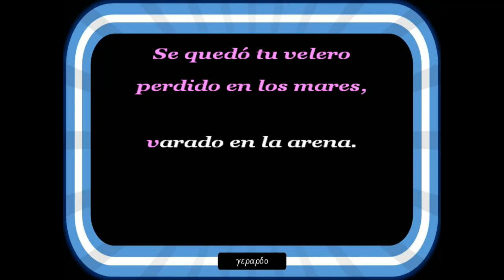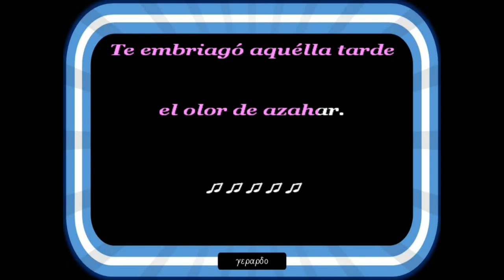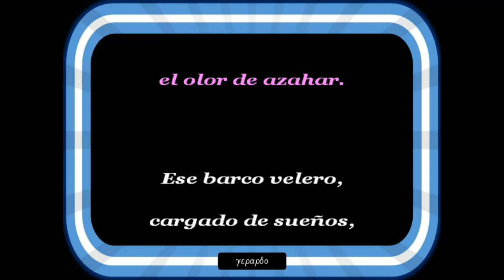Isabel Pantoja - Marinero de luces - Letra (lyrics)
Marinero de luces de sol y de sombra, de mar y de olivo.